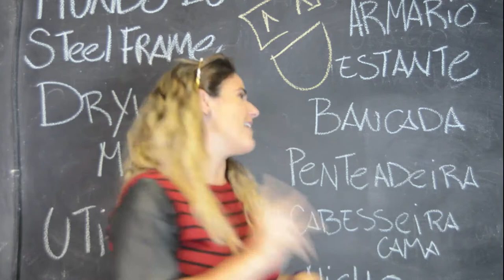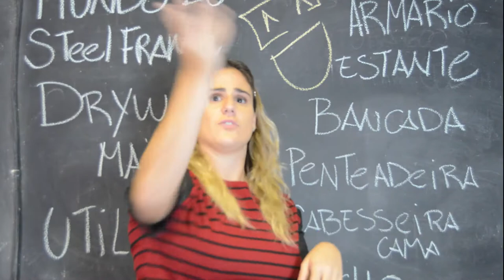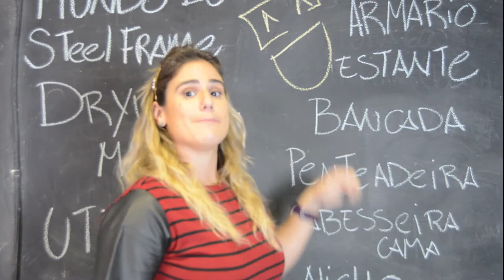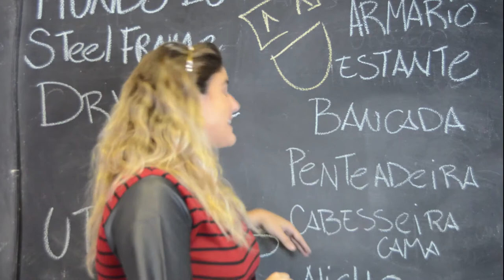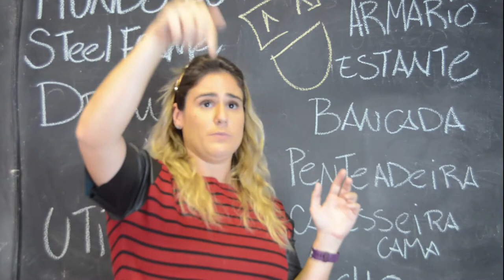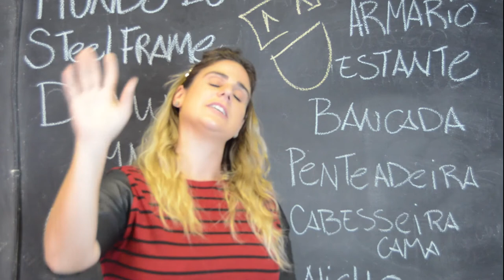O que você consegue CONSTRUIR com o DRYWALL: quais as utilidades?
Você sabia que o Drywall é tão versátil que dá para construir muitas coisas com ele? Muitas pessoas acham que ele serve somente para criar paredes divisórias, mas não é bem assim.

Nesse vídeo vou falar algumas funcionalidades do sistema e o que se pode construir com ele, para você começar a colocar a sua criatividade em ação e botar a mão na massa!

Hoje em dia, uma das coisas que os clientes mais procuram são armários/clostes de Drywall. E sabe o por quê? Porque usando drywall ela pode fazer do jeito que ela quiser! Pode ter várias prateleiras, várias divisórias, pequeno, grande, com desenhos, com recortes e muito mais!

Outras funcionalidades: você pode criar estantes, bancadas, penteadeiras, cabeceiras de cama e muito mais! Você pode fazer quase tudo que quiser se souber montar da maneira certa para que tudo fique perfeito e com qualidade.